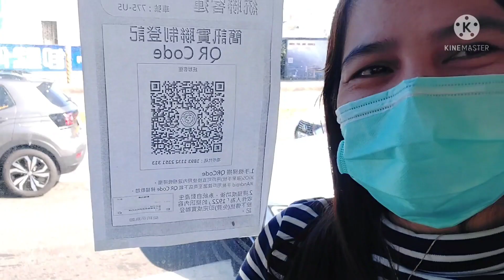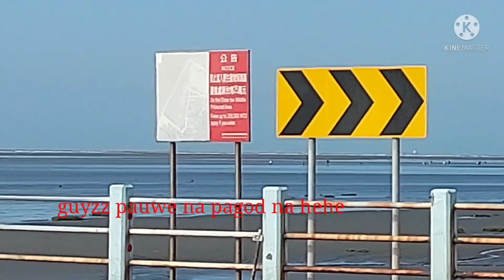VLOG#01!!GAOMEI WETLANDS QUINSHI,DISTRICT TAICHUNG .TAIWAN..taiwantouristspot pasyalansataiwan!!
UNANG GALA SA TAIWAN!!
MGA PASYALAN S TAIWAN!
SUNDAY DAY OFF!!
BUHAY CARETAKER!!